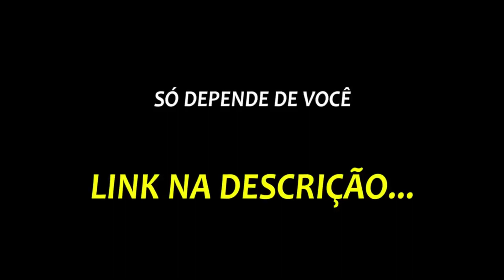ALINE CAMPOS SE ARREPENDE DA CAMPANHA DA ITAIPAVA... | PodcatsDelas Cortes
ALINE CAMPOS - PODDELAS #180

ENTREVISTADA E HOSTS DO PODCAST:
ALINE CAMPOS é atriz, bailarina, influenciadora e empresária, entrevistada por TATÁ e BOO, no PODDELAS